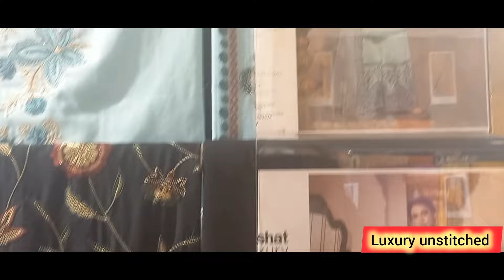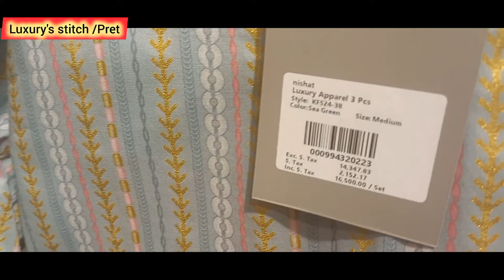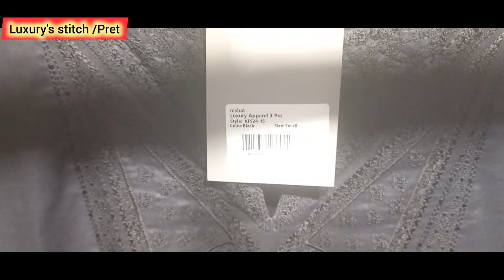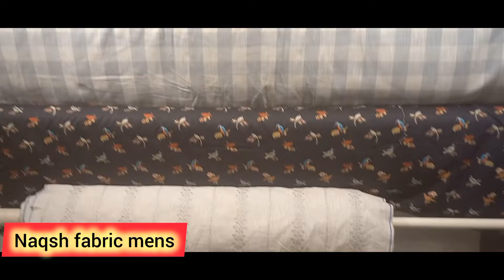Nishat Summer Collection 2024 || Luxury Pret and unstitched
nishat linen
nishat linen summer collection 2024
nishat
nishat men
nishat linen summer’24
nishat linen winter new collection 23
nishat winter collection 2024
nishat luxury
nishat linen winter sale
nishat unstitched collection
nishat linen winter collection
nishat linen new winter collection 2023
nishat winter collection
nishat linen unstitched collection 2024
nishat linen
nishat linen luxury pret collection
luxury
nishat
nishat sale on pret 2023
pret
nishat linen sale 2023
nishat pret 2023
nishat linen luxury pret eid collection
luxury pret,nishat sale
nishat luxury
nishat
nishat linen new winter collection
nishat linen winter collection 2022 sale
nishat linen
nishat linen summer sale
nishat linen winter new collection 24
nishat sale